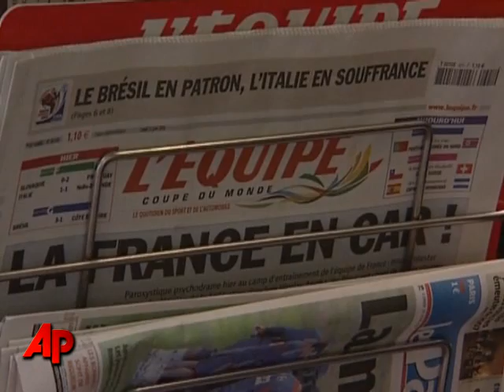French Team Returns to Training After Row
The France national football team tried to get its World Cup quest back on track today after 48 hours of feuding that saw the main striker sent home in disgrace as the team refused to train. (21 June 2010).